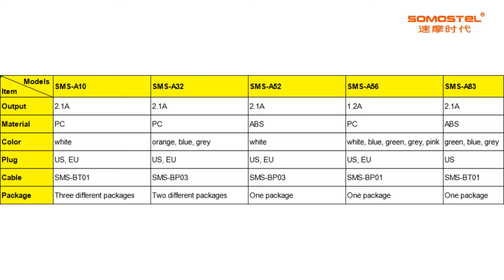Cargadores Economicos de Celulares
SMS-A56
SMS-A32
SMS-A83
SMS-A52
SMS-A10